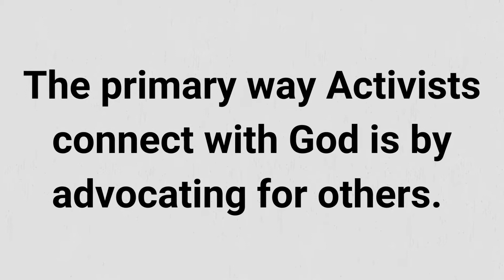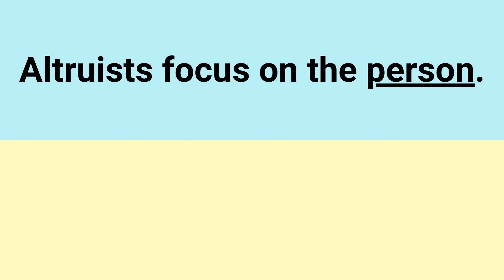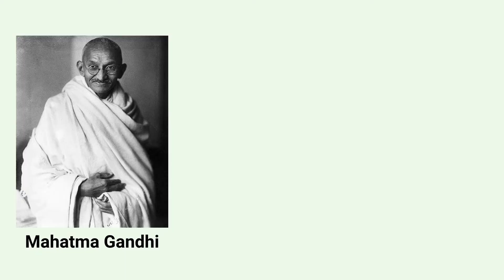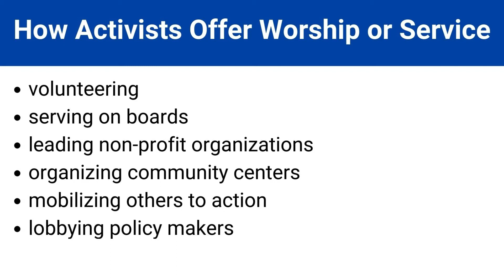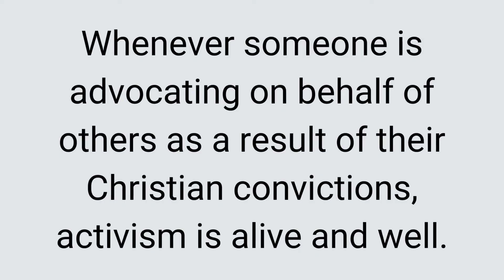The Activist | DODEKAGRAM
The Activist is one of 12 types on Dodekagram. In case you are not familiar with it, Dodekagram is a spiritual tool identifying the 12 unique ways people offer worship or connect with God.

"Dodeka" means "twelve," and "gram" refers to something "written" or "drawn." While the Enneagram speaks about one's relationship with others, Dodekagram speaks about one's relationship with God.

There you can take a free quiz describing which Dodekagram type you are.